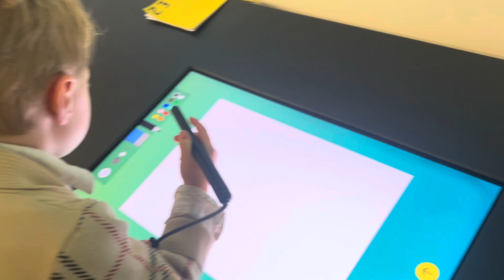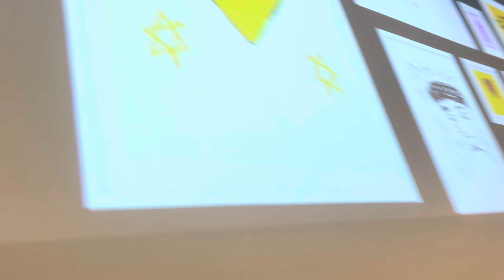Percy and Sophia - art in London!